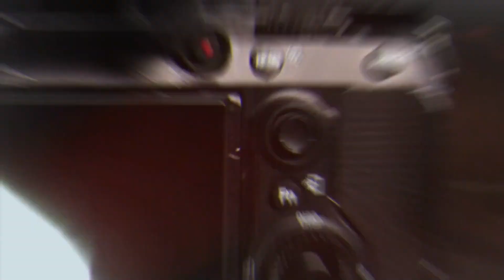dvd 1 leo & neva